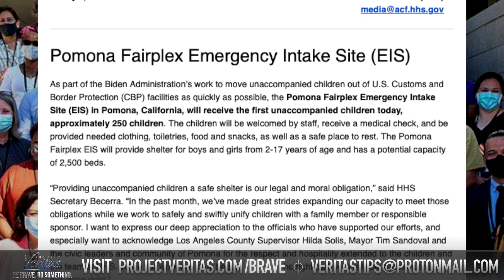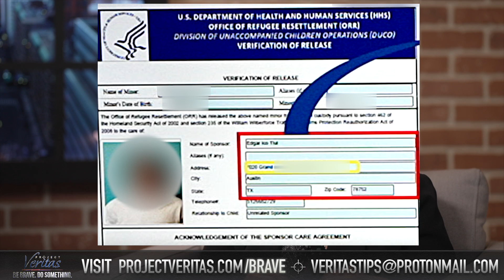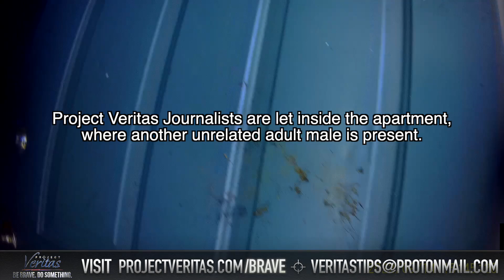HHS Whistleblower Says Government Complicit in Trafficking; Child Admits Being ‘Pimped’ by Sponsor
U.S. Department of Health & Human Services Whistleblower Reveals ‘Tax Dollars’ Spent to ‘Put Children in the Hands of Criminals’; Says Gov’t Complicit Because ‘We Don’t Get Sued by Traffickers’ … Migrant Child: My Female Sponsor ‘Would Pimp Me to Men’

• Tara Lee Rodas, Council of the Inspectors General on Integrity & Efficiency: “The tax dollars of people who are listening [to my testimony to Project Veritas] are paying to put children in the hands of criminals.”
• Rodas: “The sponsor can hold up an ‘Order of Deportation’ to a [migrant] child and say, ‘This is your Order of Deportation. If you do not do what I say, when I say, I’m going to call ICE on you myself.’ We are paying to put children in the hands of criminals.”
• Rodas: “I said [to the command center executives], ‘We’re getting ready to send another child [to Austin, Texas],’ and they said, ‘Tara, I think you need to understand that we only get sued if we keep kids in care too long. We don’t get sued by traffickers. Are you clear? We don’t get sued by traffickers.’ So, that was the answer of the United States federal government... HHS did not want this information to get out.”
• Rodas: “They knew I had made protected disclosures and they retaliated against me as a whistleblower and had me kicked off the site so I could no longer research the cases.”
• Migrant Female Child: “An aunt [sponsored me], but she kicked me out of her house. She was pimping me and I didn’t like that. She would pimp me to men.”
• Migrant Female Child: “I just escaped one night. I told her [aunt], ‘I’m going to the laundromat.’ She [aunt] went to the laundromat and didn’t find me there. Later on, she called Immigration.”

[WASHINGTON, D.C. – Nov. 29, 2022] Project Veritas released a new video today featuring a whistleblower working within a federal government agency called the Council of the Inspectors General on Integrity & Efficiency [CIGIE].

The whistleblower, Tara Lee Rodas, volunteered to assist the U.S. Department of Health and Human Services [HHS] with the processing of unaccompanied migrant children and was deployed to the Emergency Intake Site in Pomona, California.

Rodas sat down with Project Veritas founder, James O’Keefe, and described how precarious she believes the current child sponsorship program is for these minors.

“The tax dollars of people who are listening are paying to put children in the hands of criminals,” Rodas told O’Keefe.

“The sponsor can hold up an ‘Order of Deportation’ to a [migrant] child and say, ‘This is your Order of Deportation. If you do not do what I say, when I say, I’m going to call ICE on you myself.’ We are paying to put children in the hands of criminals.”

The whistleblower affirmed that she has questioned federal government bureaucrats about the potential wrongdoing happening within their institutions, and the response has usually been dismissive of her concerns. She believes she has suffered retaliation at work for raising these issues.

“I said [to the command center executives], ‘We’re getting ready to send another child [to Austin, Texas],’ and they said, ‘Tara, I think you need to understand that we only get sued if we keep kids in care too long. We don’t get sued by traffickers. Are you clear? We don’t get sued by traffickers.’ So, that was the answer of the United States federal government. HHS did not want this information to get out,” Rodas said.

“They knew I had made protected disclosures and they retaliated against me as a whistleblower and had me kicked off the site so I could no longer research the cases,” she said.

As a result of Rodas’ stepping forward, Project Veritas journalists visited several physical addresses provided by the whistleblower in order to interview individuals and investigate whether trafficking was taking place.

A Veritas journalist spoke to a migrant female minor on one of these occasions, who revealed that she had been put through sexual abuse by her sponsor.

“An aunt [sponsored me], but she kicked me out of her house. She was pimping me and I didn’t like that. She would pimp me to men,” the child said.

“I just escaped one night. I told her [aunt], ‘I’m going to the laundromat.’ She [aunt] went to the laundromat and didn’t find me there. Later on, she called Immigration.”

Project Veritas will be releasing more information on this issue this week as the story continues to develop.